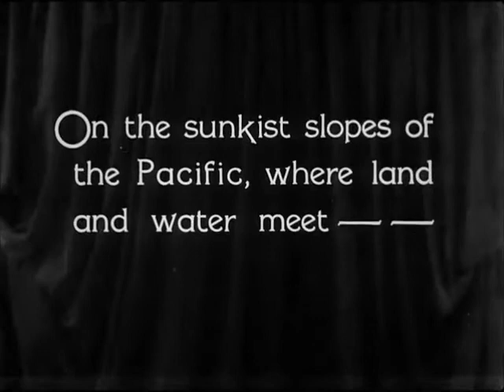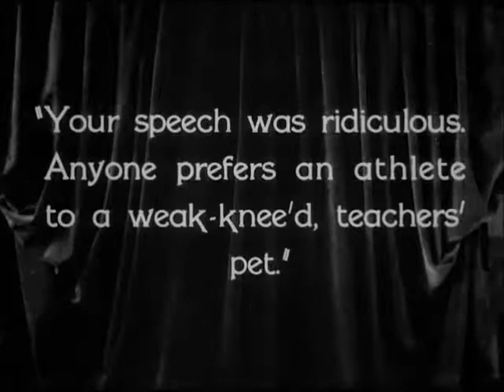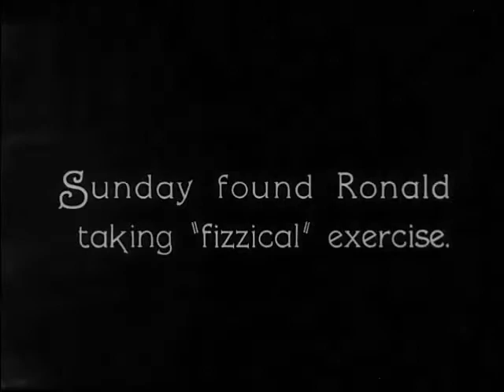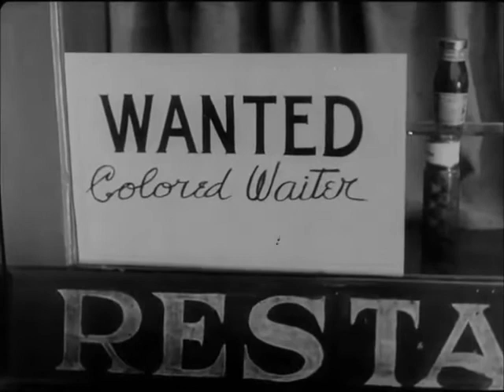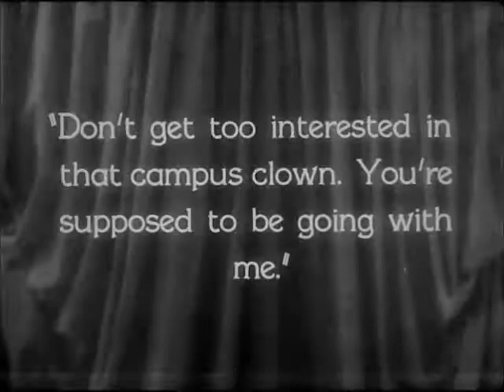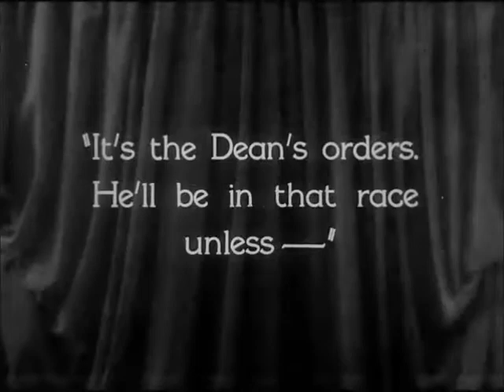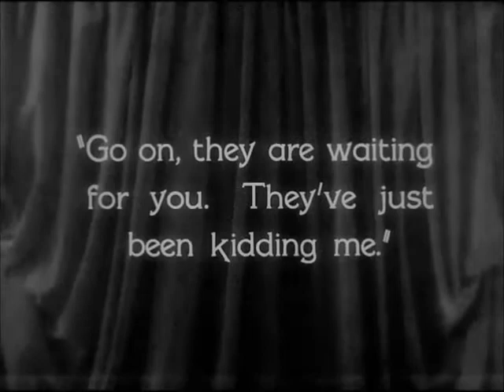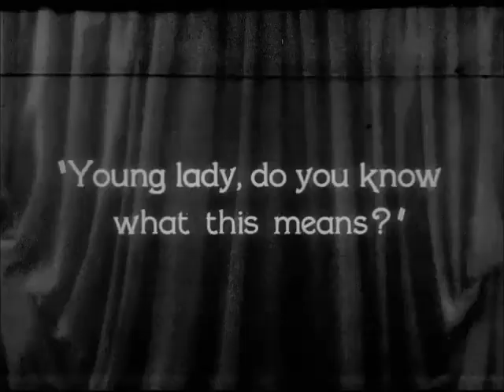Buster Keaton, James W. Horne "College" (1927) Staring Anne Cornwall, Harold Goodwin, Florence Turne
Buster Keaton, James W. Horne "College" (1927) Staring Anne Cornwall, Harold Goodwin, Snitz Edwards, Florence Turner

A young man with a distaste for sports goes to college to be close to his love, but he feels that he must become an athlete to prove to her that he is no weakling.

Directed by               James W. Horne and Buster Keaton
Produced by             Joseph Schenck
Scenario by               Bryan Foy, Carl Harbaugh
Starring                     Buster Keaton, Anne Cornwall, Harold Goodwin, Snitz Edwards, Florence Turner
Cinematography       Bert Haines, Dev Jennings